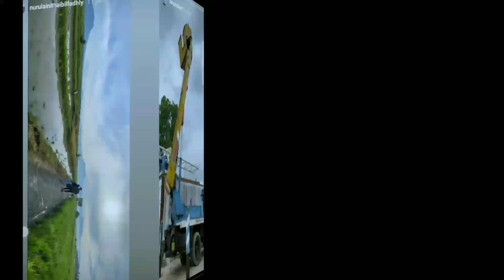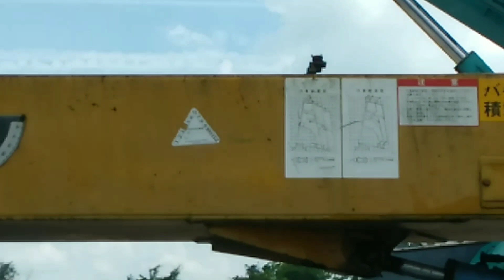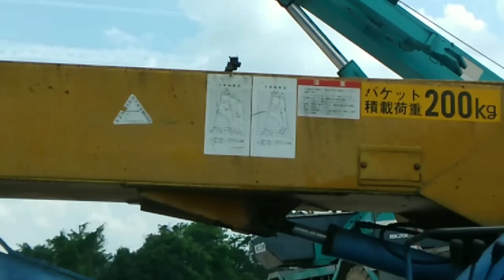Truck skylift Ns125 //Penyebab boom tidak bisa turun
Masalh boom tidak bisa turun, bisanya naik aja, bagaimana ini, apa solusinya,
 Di video ini menjelaskan apa itu boom dan mereview sekilas tentang unit truck skylift Ns125 atau tipe telescopic , dan juga membahas apa yang menjadi penyebab boom tidak bisa turun

Biar paham , simak terus dan selamat menonton
Terimakasih